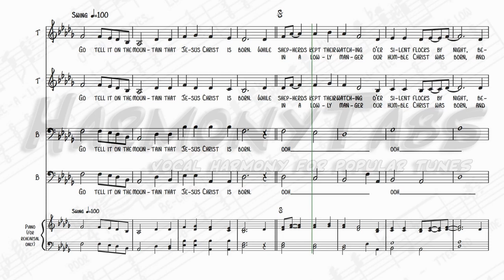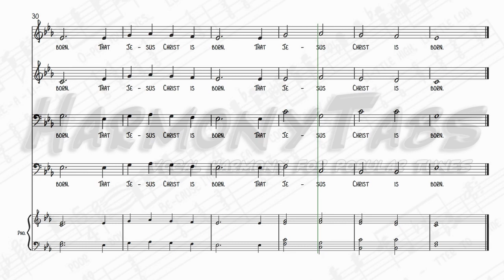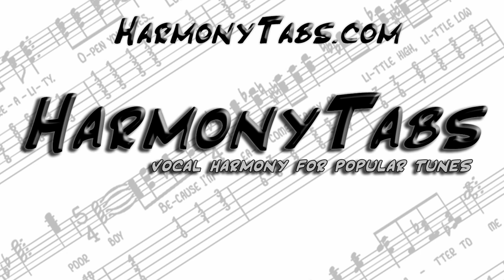Go Tell It On The Mountain (TTBB A Cappella)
A TTBB a cappella arrangement of Go Tell It On The Mountain. Ideal for holiday caroling!